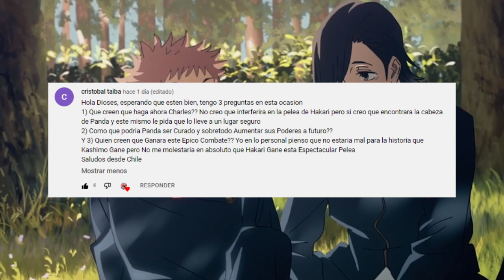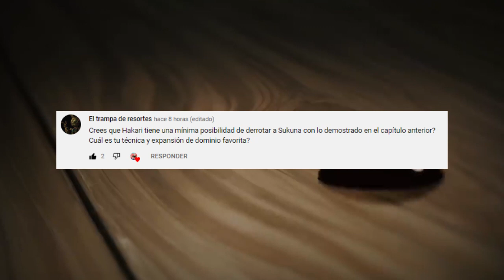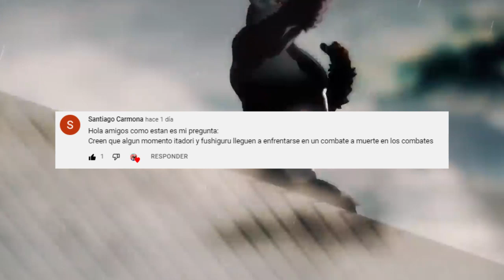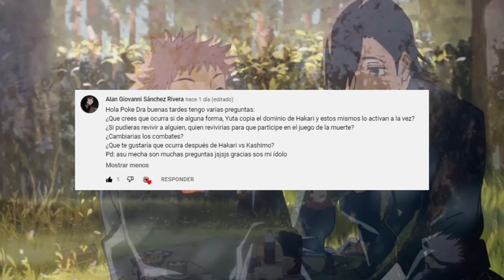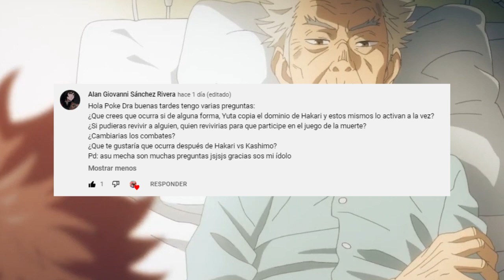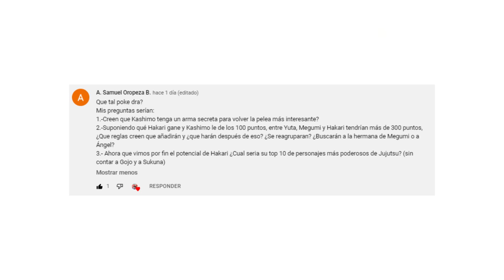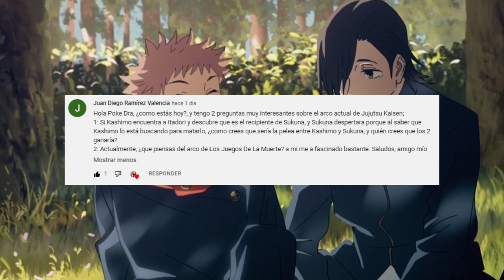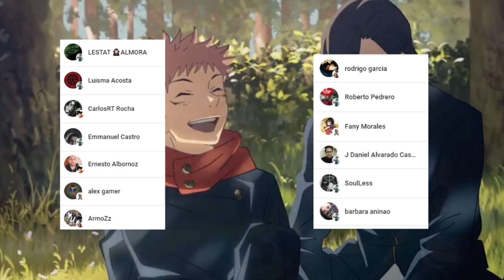HAKARI es MAS Poderoso que YUTA ???🤯💥 KASHIMO Encontrara a SUKUNA ??? Jujutsu Kaisen PYR 3